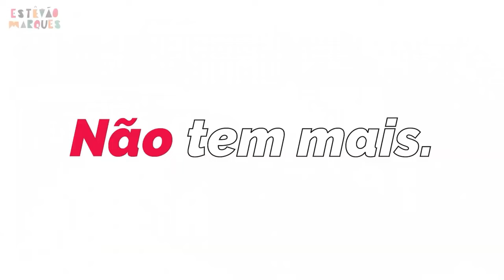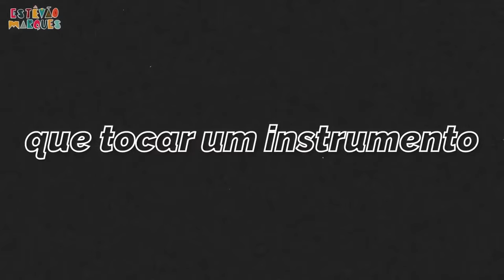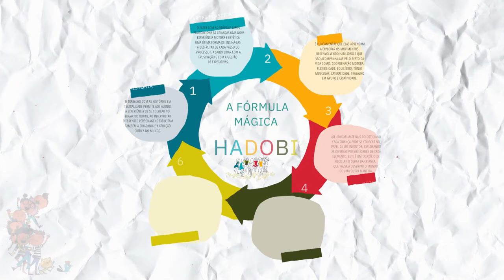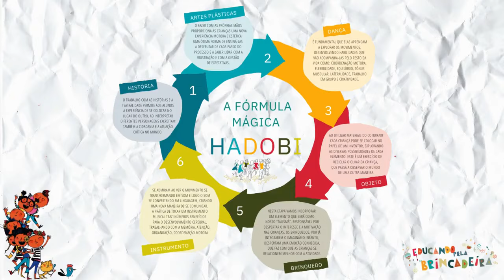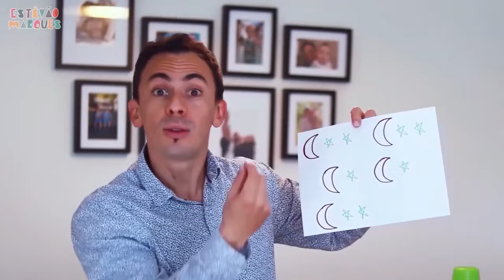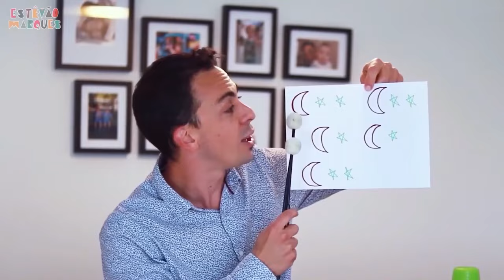IER - Aula 2 - Como utilizar a Brincadeira como forma de ensino, a fórmula HADOBI.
Nessa aula, você vai aprender como usar as suas próprias potencialidades para criar atividades envolventes para as crianças;

- Aprenderá como transformar uma ideia em 6 atividades distintas e ampliar seu repertório;

- Você terá acesso a diversos exemplos práticos de aplicação.